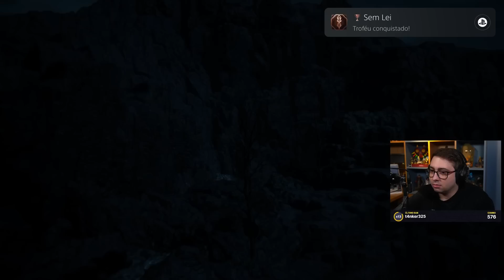alanzoka jogando Final Fantasy XVI - #8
De férias com o play, com até R$1.500,00 OFF!

É mês de férias, MAS O CUPOM NÃO PARA NUNCA! ⛱️

ALANZOKA5 com 5% CUMULATIVO em Headset Gamer, Teclado Gamer, Mouse Gamer, Streamer, Webcam, Kit Gamer, Teclado e Mouse e Gabinete.

alanzoka jogando Final Fantasy XVI